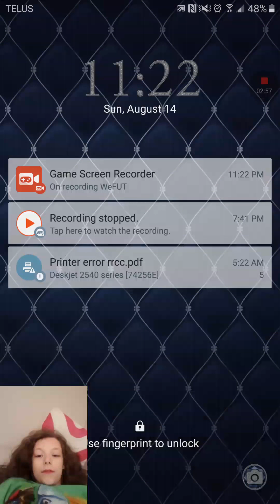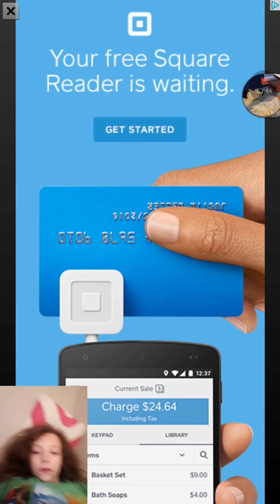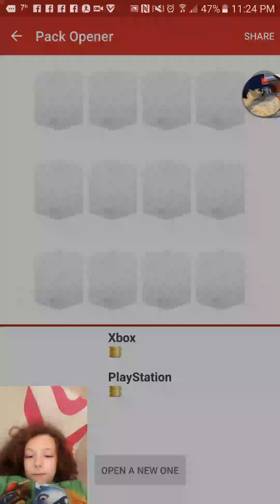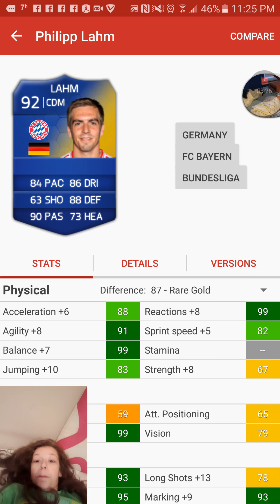A TURN THE PHONE OFF PACK!!! WeFUT #6